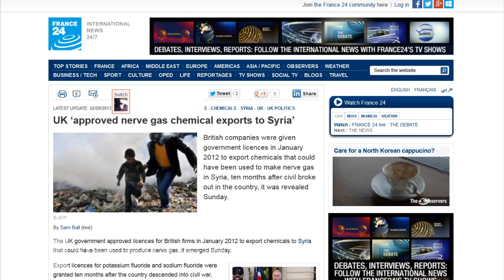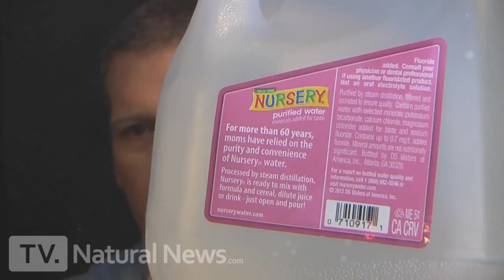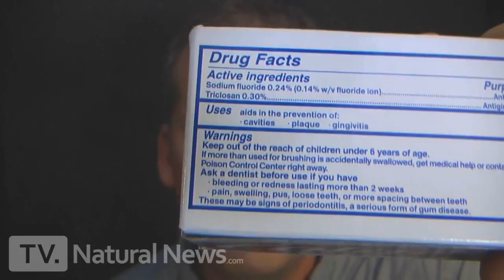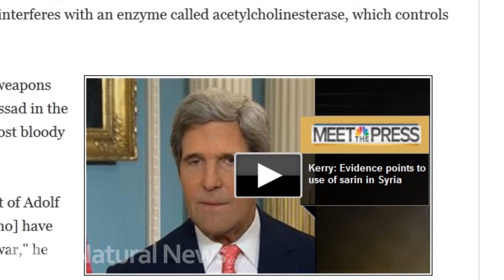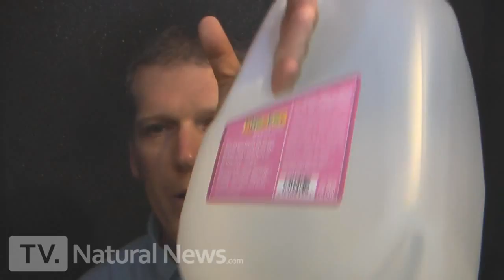シリアの化学兵器が実際には何であるかが発覚！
フッ素が猛毒である事を確認